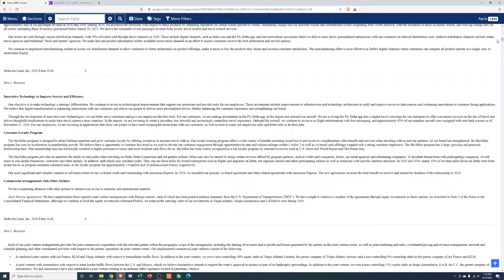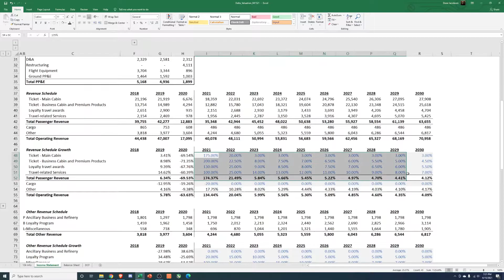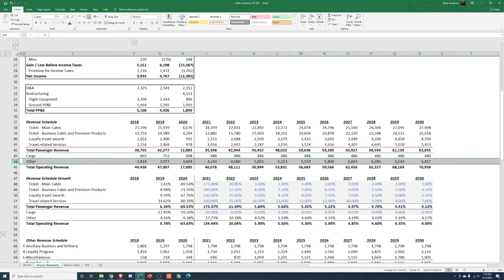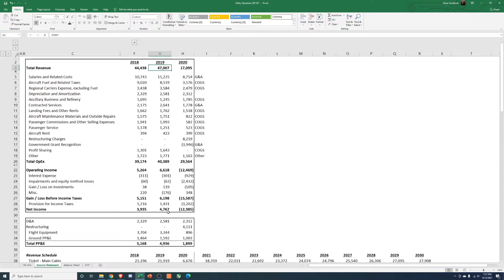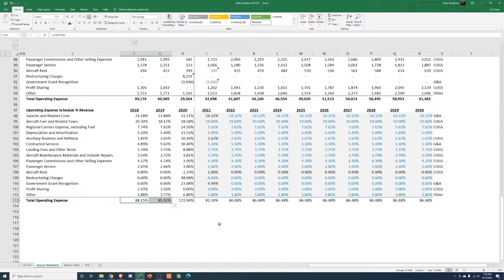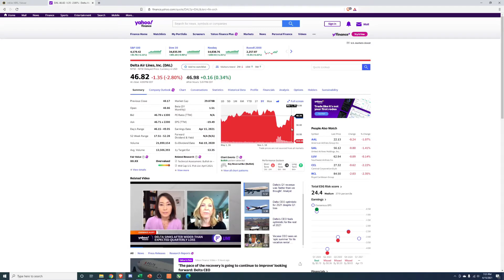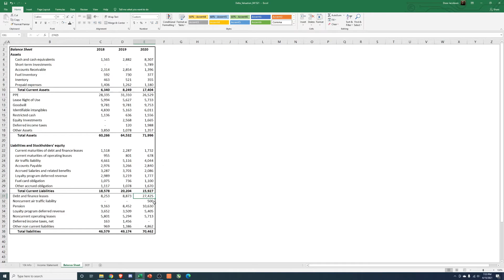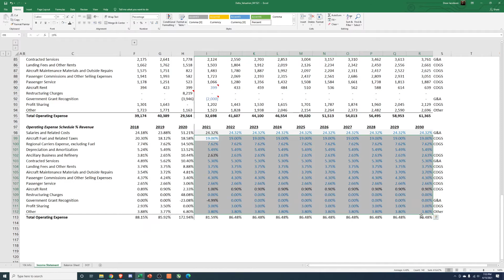Valuation: Delta Airlines (DAL) Stock DCF Analysis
Pulled together a quick DCF on DAL. Few things I didn't do, that I would encourage anyone looking to pull a more thorough analysis on:

1) Build out a CapEx schedule, they have commitments for around 150 airplanes between now and 2025, I've held CapEx constant as a % of revenue, because I was being lazy

2) Attempt to model out fuel costs, this is ~10% of their expenses, but has historically stayed at a roughly that rate. In material changes in Jet Fuel could have a big impact on their expenses

3) Look a bit more at top line revenue, I've assumed they climb back to Pre-COVID levels by 2022, which is actually a bit aggressive after looking at their Q1 results it looks like.